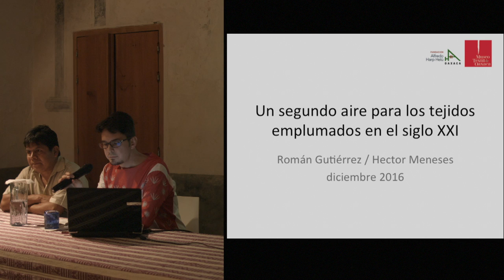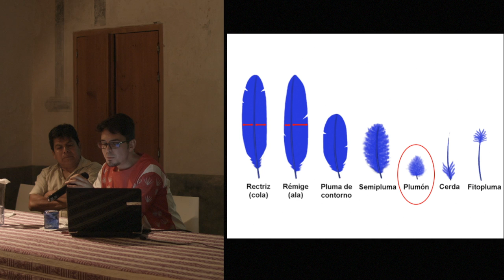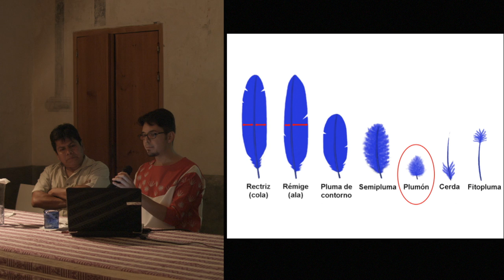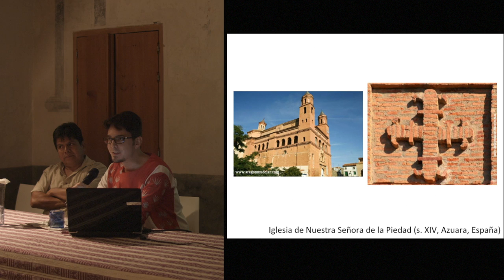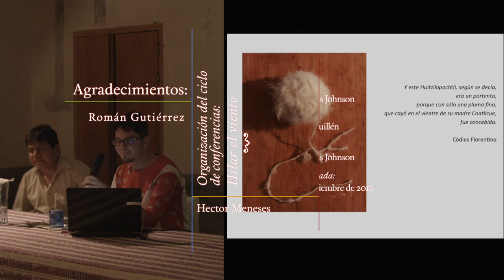Conferencia: Un segundo aire para los tejidos emplumados en el siglo XXI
En el marco de la exposición, Hilar el viento:  Los tejidos mexicanos de pluma, se presentó la conferencia impartida por Hector Meneses (director del Museo Textil de Oaxaca) y Román Gutiérrez (artista originario de Teotitlán del Valle) sobre los tejidos emplumados en el Centro cultural San Pablo.

Presentado: 2 de diciembre de 2016.